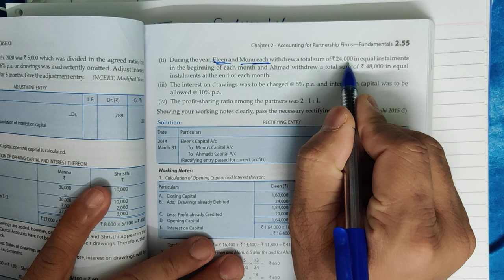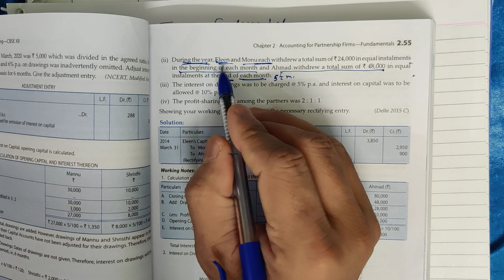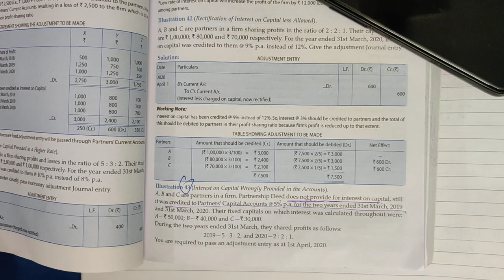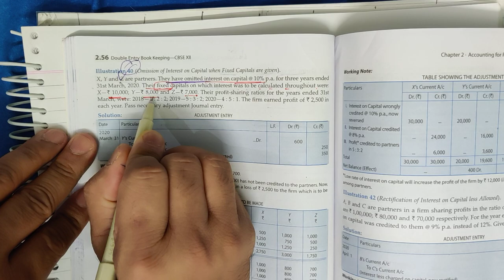fundamental video 15 past adjustment part 3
ts grewal illustration no 39,40 and 43